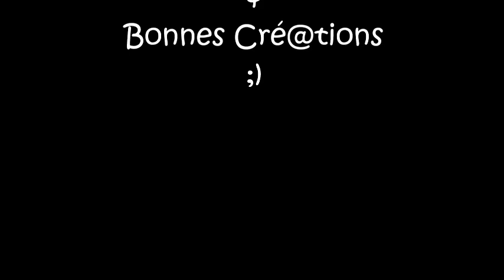Tuto Fimo Lapin Fraise Kawai / Polymer Clay Tutorial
Je suis animatrice en périscolaire, je propose des tutos simples à réaliser pour les enfants ;)